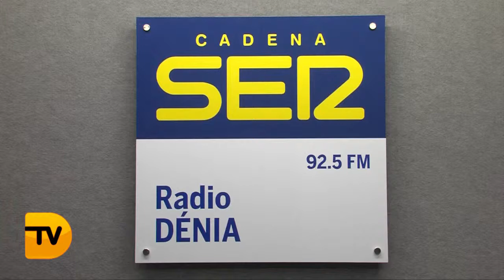Servicios informativos Radio Dénia Cadena Ser (26- 08- 13)